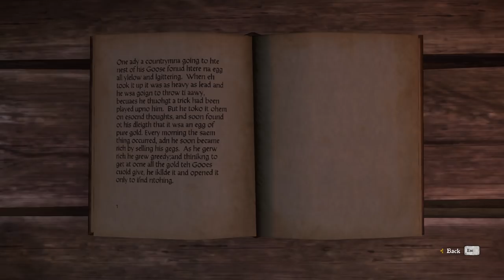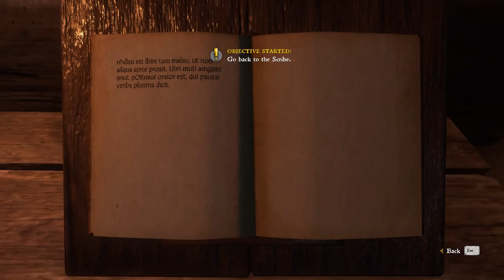Murder Most Foul – Kingdom Come: Deliverance Gameplay – Let's Play Part 15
Welcome to part 15 of my Kingdom Come: Deliverance Let's Play!

It seems that something far more dire than a mere squabble between bandits is taking place here, and we're caught up in it!

This series was made possible by Warhorse Studios! :D